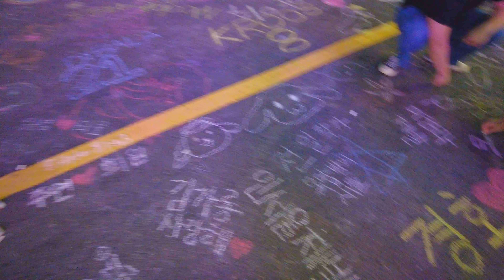4K/광안리/한여름밤의 낭만/토요일저녁/더좋을수는없다/차없는 거리/가족동반 길거리낙서/드론쇼/공연/Saturday night fever/beach/Busan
on Saturday night fever in Gwang An Lee beach in Busan